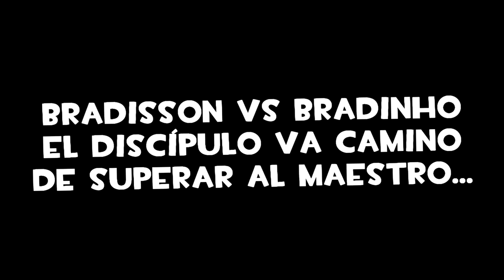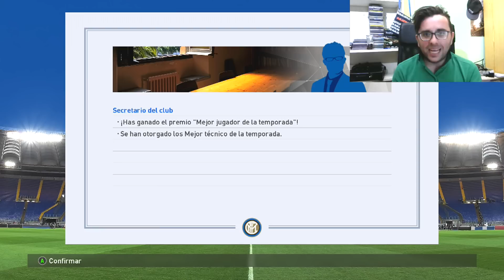GALA BALÓN DE ORO!!! ¿EMPATARÉ A BRADINHO CON 4? PES 2017 BAL #62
PES 2017 y FIFA 17 están disponibles para ps4, xbox one, ps3, xbox 360 y PC.

Gameplay PES 2017 modo ser una leyenda / become a legend, juego en XBOX one